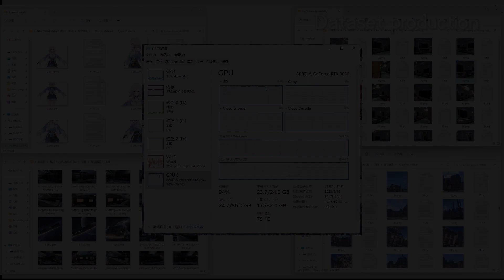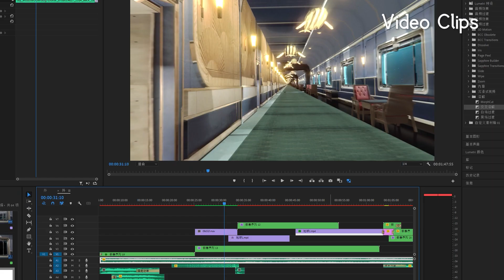【HonkaiStarRail】We made a CG film within 10 days with AI’s Help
Did y’all miss me? This short film was completed in about ten days, using our spare time to start from scratch. From 3D modeling to training various scene and character models using game screenshots, AI-generated texture mapping and 2.5D style characters, as well as the final large-scale AI deep scene synthesis, the traditional workflow would typically require more time and effort to complete.